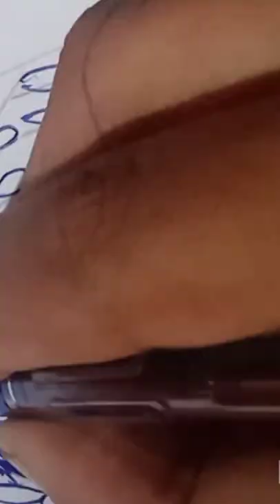ചിത്രം വരയ്ക്കാൻ അറിയാത്തവർക്കുപോലും എളുപ്പമായി വരക്കുവാൻ പറ്റുന്ന ഒരു pen drawing#M.C TECH WITH...#